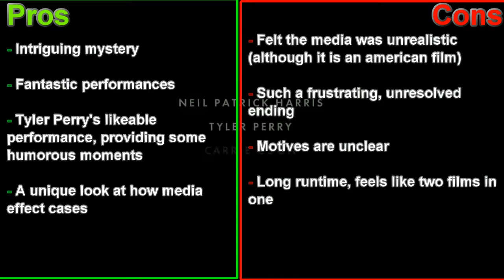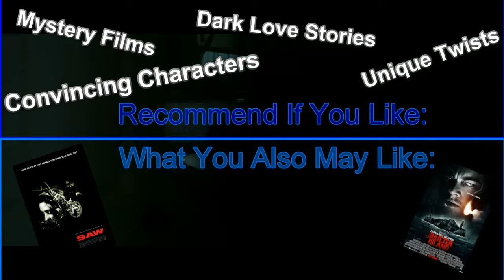m8t5 Reviews Gone Girl (Spoiler Free)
G'day m8s how the bloody hell are ya?
And welcome to m8t5 Reviews Gone Girl. This mystery films provides refreshing twists and convincing performances but how does it all live up? Find out!!! :P